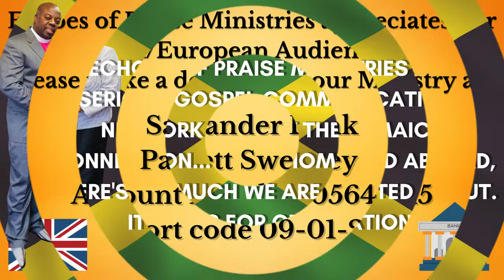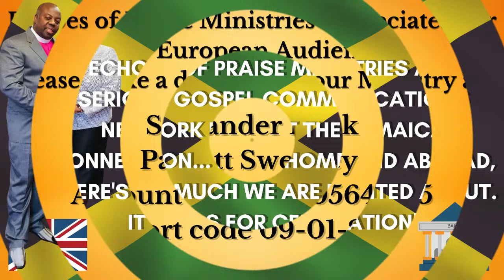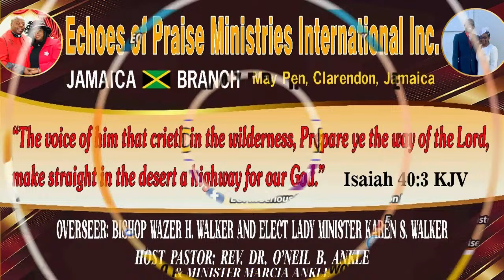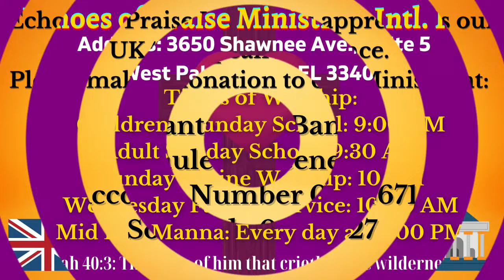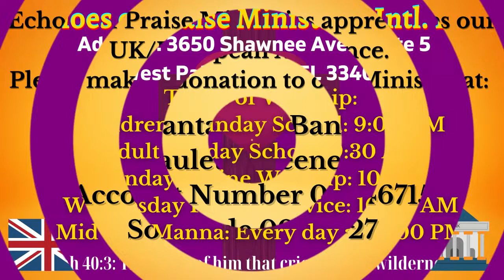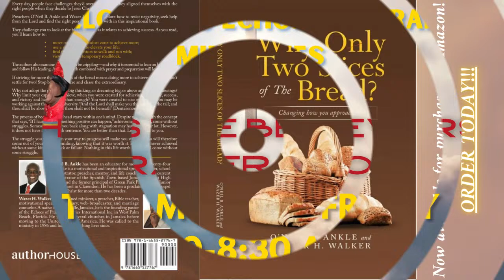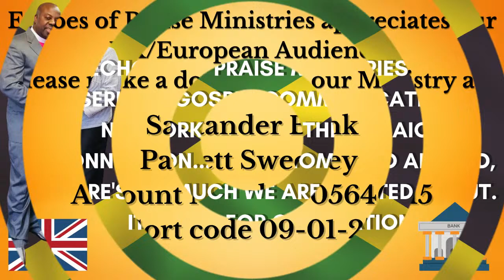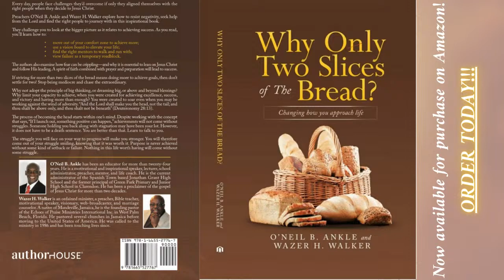Welcome to Echoes of Praise Ministries Morning Manna with Bishop Wazer H. Walker, April 15, 2024.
For our JAMAICAN audience: JMMB Jamaican Currency: 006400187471; U.S. Currency: 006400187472.

For our U.K./EUROPEAN audience: You can use the following information to donate to our ministry:
Santander Bank
Name on Account: Paulett Sweeney

Echoes of Praise Ministries Intl. Inc.
3650 Shawnee Avenue,
Suite 5

WE ARE LIVE ON AIR:
Monday - Friday 12 Noon - 2 PM
Wednesday 10 AM
We are also LIVE on LOVE TV in Jamaica every Sunday (from 10:30 AM to 12:00 PM) and every Monday-Friday (from 12:00 PM to 1:00 PM).

Share our videos with your family and friends. Please help us populate our YouTube Channel as we daily seek to provide help for today and hope for the future.

To partner with Bishop Walker and Echoes of Praise, go